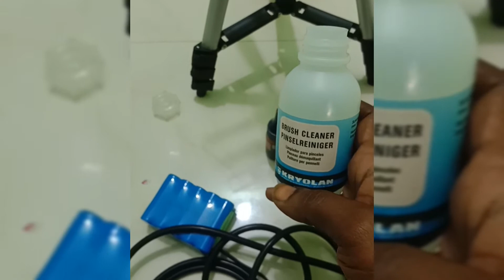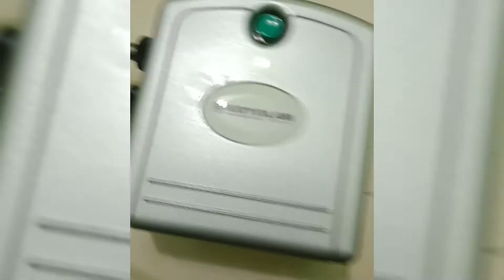Free online beautician course /44day class /how to use air brush make up kit/how to clean air brush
Free online beautician course /how to use air brush make up kit /how to clean air brush gun